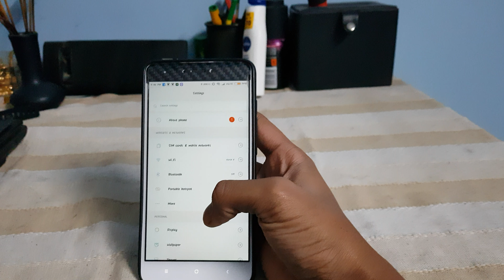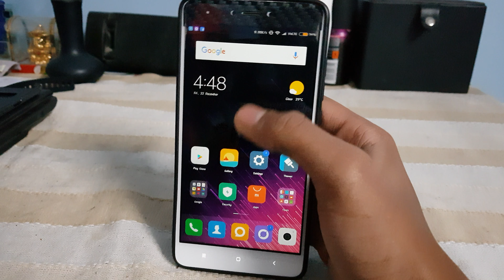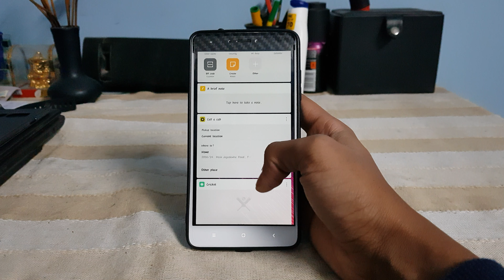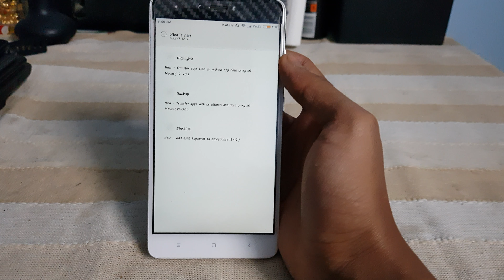MIUI 9 7.12.21 GLOBAL BETA ON REDMI NOTE 4 Update